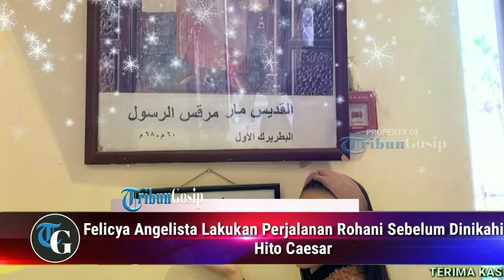Felicya Angelista Lakukan Perjalanan Rohani Sebelum Dinikahi Hito Caesar